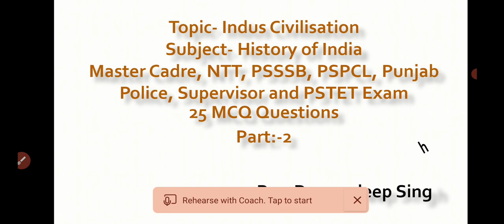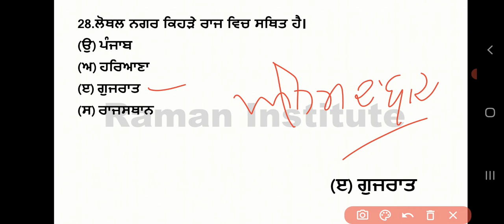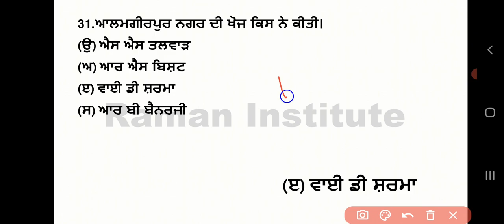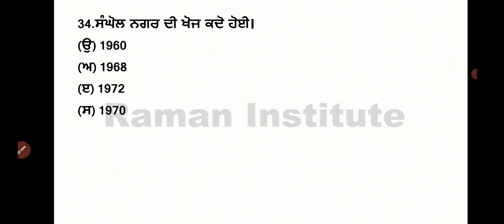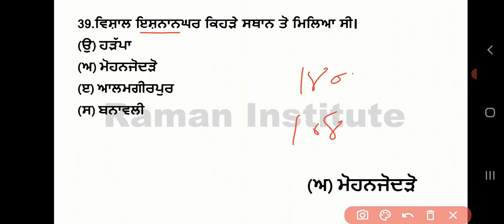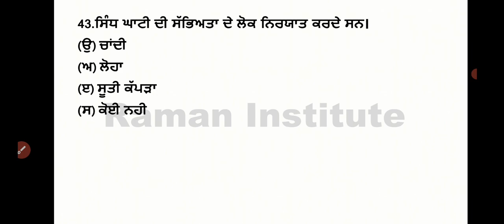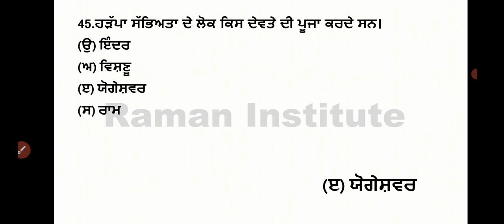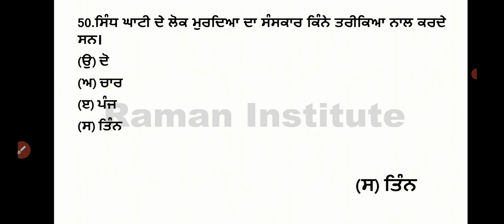Indus Civilisation MCQ part:-2||ਹੱੜਪਾ ਸੱਭਿਅਤਾ||Master Cadre History Preparation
Raman Institute#Master Cadre History Preparation#Indus Civilisation#ਹੜੱਪਾ ਸੱਭਿਅਤਾAncient History Of India#

Topic:-Indus Civilization(MCQ)
Subject:-History Of India
Part:-2

Is video mein Ancient History of India ke mcq question dicuss kiye gya hai jo apke competition exam ke lye helpful rahge